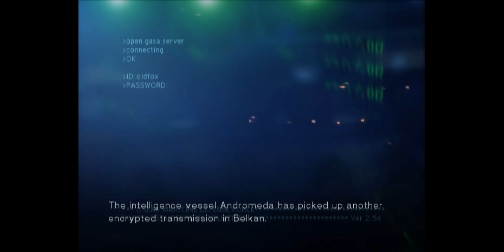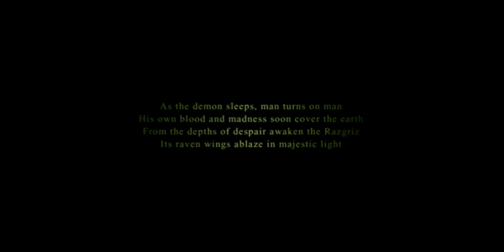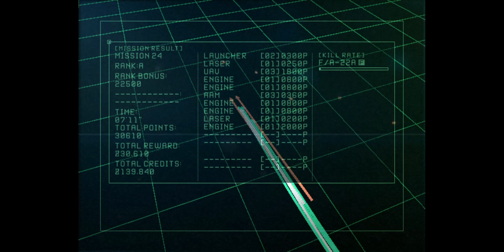Ace Combat 5: The Unsung War Walkthrough Part 25: White Bird Part 2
Crew of Kestrel intercepts another Belkan coded transmission, discovering that Arkbird has been repaired after a sabotage two months prior, having been loaded with nuclear weapon secured by Grabacr Squadron and sent to bomb a Yuktobanian city of Okchabursk in order to further escalate a war between Osea and Yuktobania. In order to prevent this from happening, Razgriz Squadron sorties and intercepts Arkbird as it adjusts its orbital position over Ceres Sea, intending to destroy it before it reaches Yuktobania. In the ensuing fight, Razgriz Squadron discovers that Arkbird is controlled and crewed by several Belkan spies and that it was modified to fire unmanned drones. After Razgriz manages to damage Arkbird, the spacecraft's crew decides to turn back towards Osea and drop its nuclear payload onto Osea instead, their intentions being stopped by Razgriz Squadron whose members manage to finally destroy Arkbird, causing it to explode in mid-air before falling into Ceres Sea...